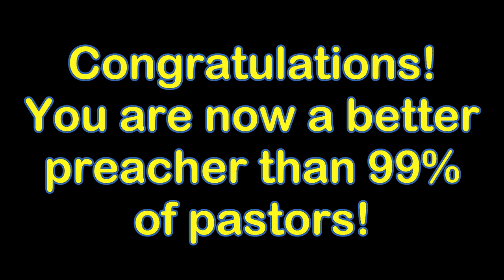How to Be a Better Preacher than 99% of Pastors (The "How To" Show: Ep. 11)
Have you ever wanted to know how to not stink at rightly dividing the word of truth but couldn't figure it out?

The "How To" Show is here to help.